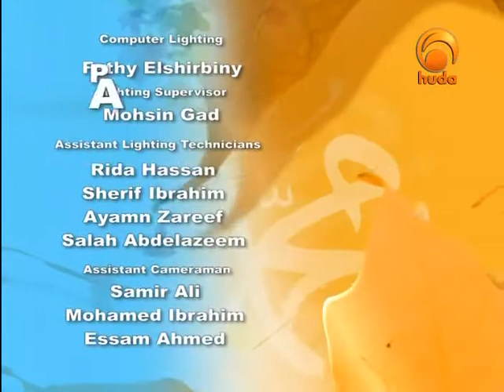Prophetic Traits 9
"Prophetic Traits" is a program presented by Sh. Abdulhakim Ali focusing on the traits & characters of our beloved Prophet (peace be upon him), his behavior with his wives, daughters, companions, Muslims & non-Muslims. The way he lived, worshiped Allah, ruled the Islamic state, and much more...